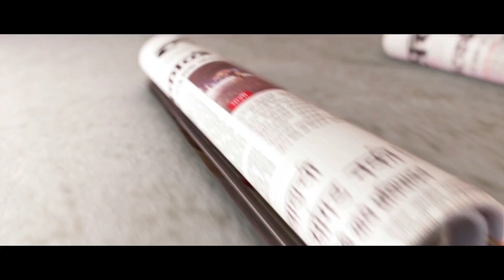Daily Horoscope Astrology In Marathi Friday 17 Aug 2018